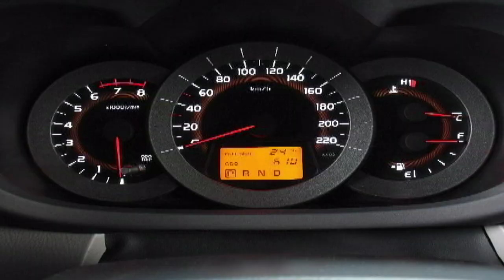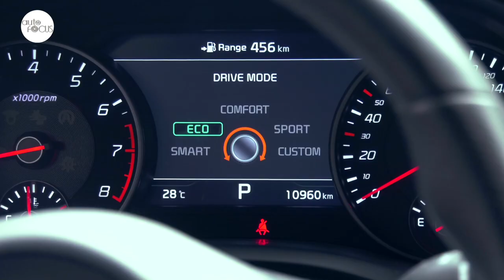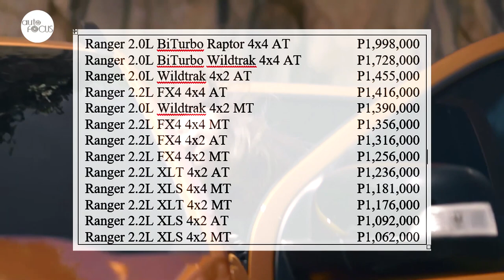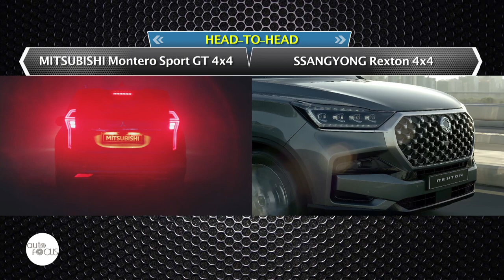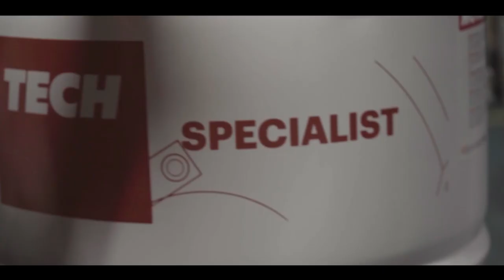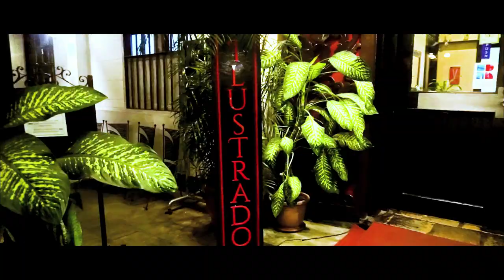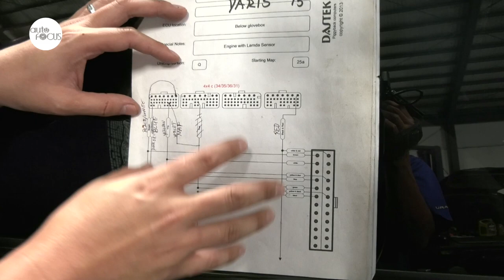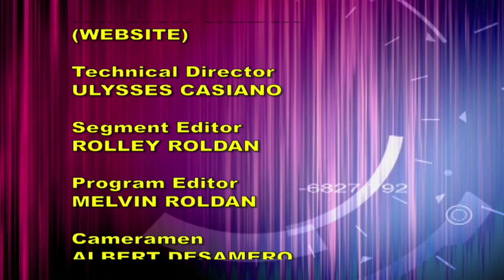AUTO FOCUS FEBRUARY 27, 2021 Full Episode HD